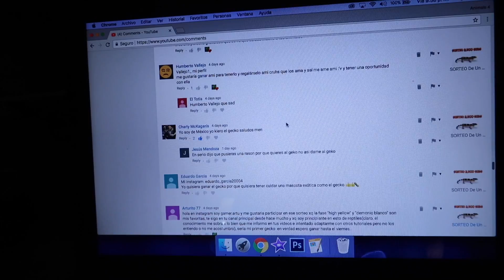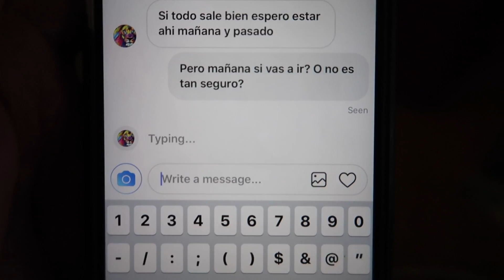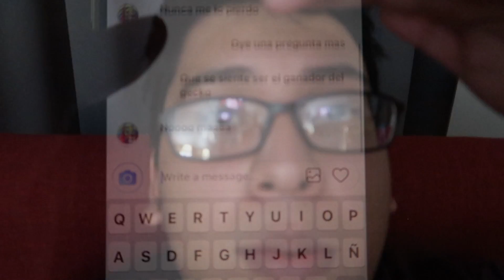El GANADOR Del SORTEO!!!!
Si Quieren Un Video De Algo En Especial,  Díganmelo En Los Comentarios :)